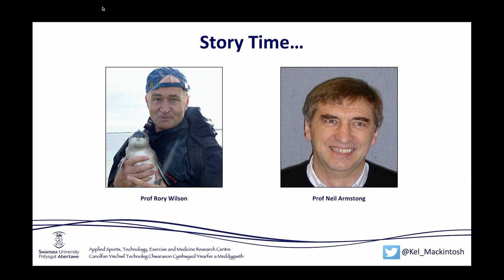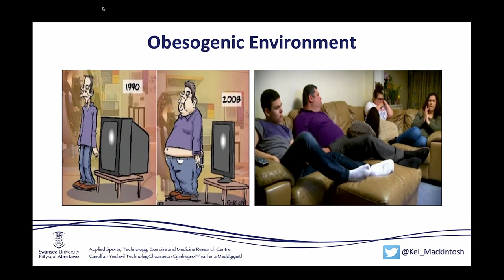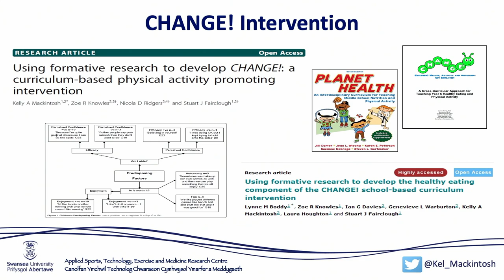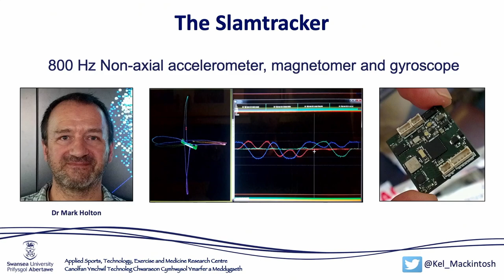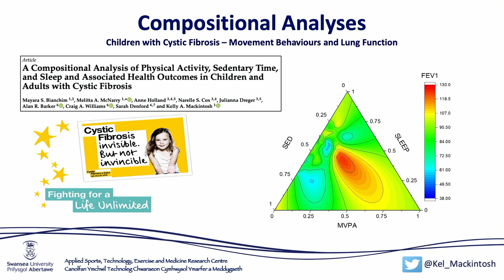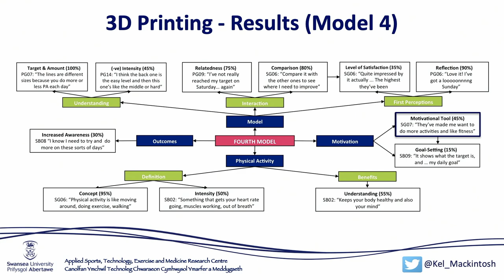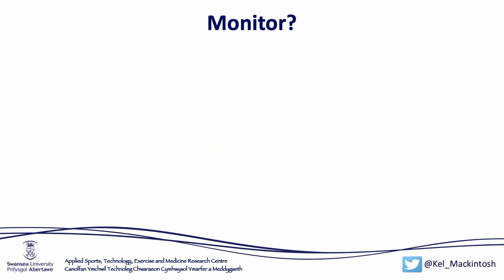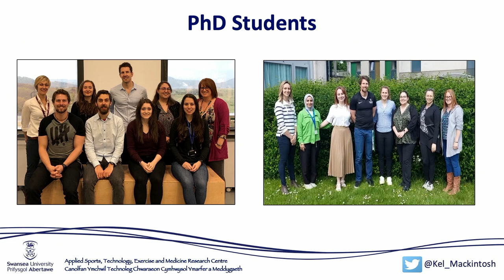Professor Kelly Mackintosh - The Technology Paradox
Inaugural Lectures, Faculty of Science and Engineering, Swansea University - The Technology Paradox: Measuring, Monitoring and Promoting Physical Activity